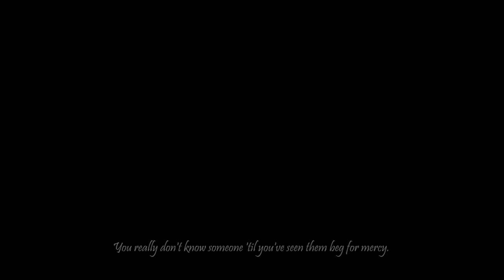The Black Widow - Evelynn quotes (NSFW)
Don't watch this without headphones if your parents are around!

Next one coming up is probably Swain, since so many of you have been asking for him.
Have a good day, folks!

Character: Evelynn
Game: League of Legends

I also have an instagram if anyone wants to stalk me or something -